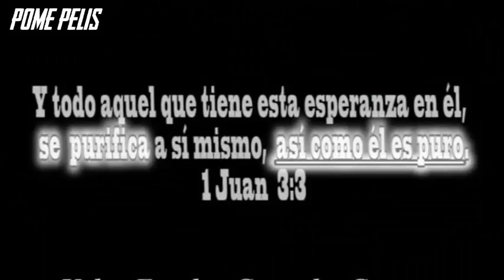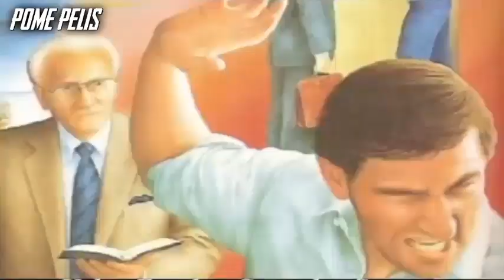MI IGLESIA DUERME😥😥 - ❕❕❕DESPIERTA❕❕❕❕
✅ESPERANDO QUE SEA DE BENDICION PARA TU VIDA